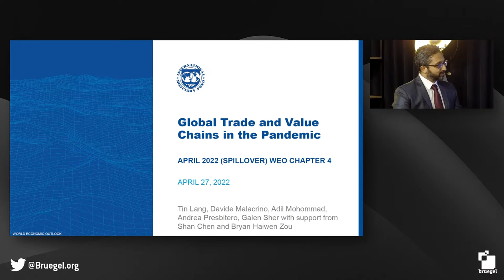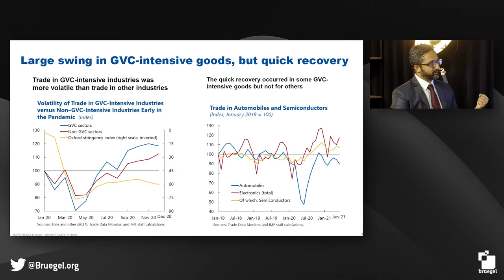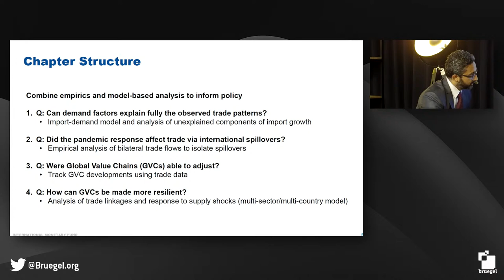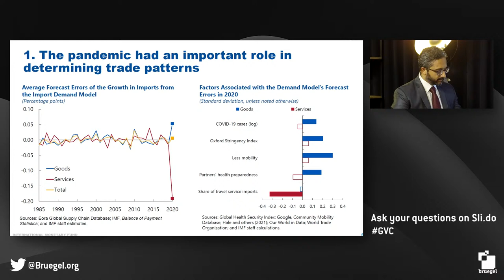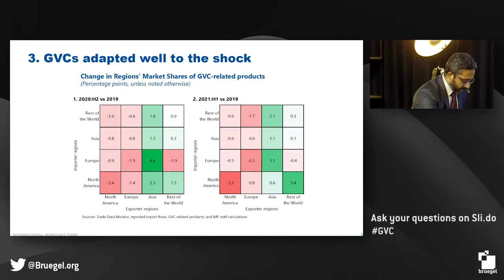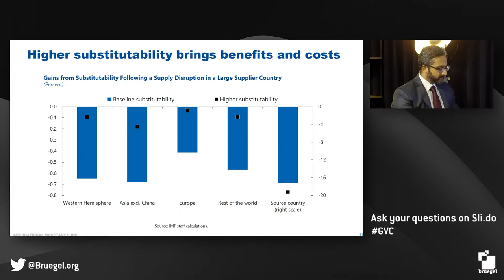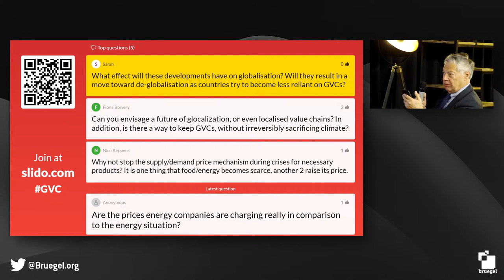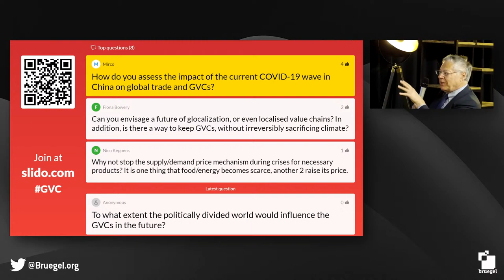From viruses to wars: recent disruptions to global trade and value chains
Global value chains have been severely disrupted in recent times due to the COVID-19 pandemic, geopolitical friction and most recently the conflict in Ukraine. While trade in goods bounced back more rapidly than expected from the pandemic crisis, not all sectors are faring as well. Along with on-going disruptions in supply chain logistics, this has prompted calls among policy makers to bring more production on-shore, which would lead to permanent changes in the structure of global value chains.

At this event we discussed how trade developed during the pandemic but also what governments can do to help strengthen global value chains against future disruptions, which may arise not just from future health crises, but also from conflict, cyberattacks, or from climate-related weather events. The event featured the presentation of a forthcoming chapter, titled “Global Trade and Value Chains in the Pandemic”, from the IMF’s World Economic Outlook.